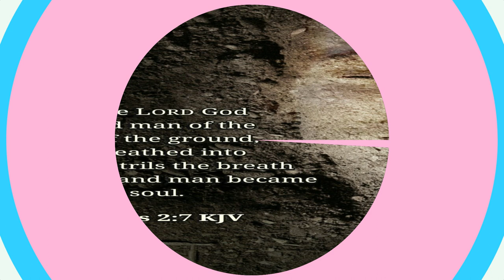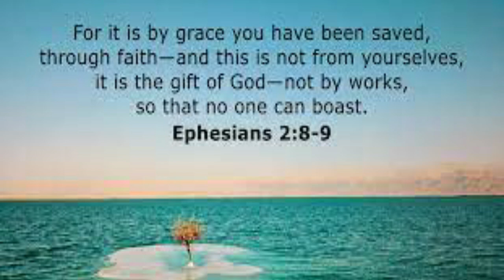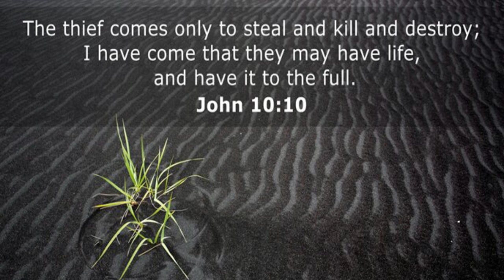Bible Verses on Stages of Life|Jamila Aurora Veridiano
In this video, I'm sharing some Bible verses that speak to stages of life. From being a child of God to growing old and dying, these verses can help you during every stage of your life.

As you grow older, it can be hard to keep up with all the changes life throws at you. These Bible verses can help guide you through each stage of life, from the beginning to the end. Memorize them and read them when you need a reminder of God's plan for your life!